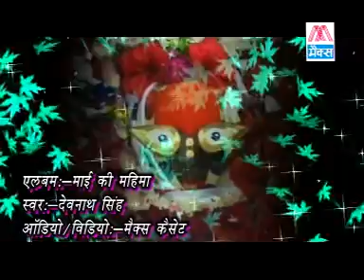कौन बनवा मैया मारेलु यतनवा # Koun Banwa Maiya Marelu # Bhojpuri Devi Pachra # Devnath Singh,Meena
# Title :-  कौन बनवा मैया मारेलु यतनवा # Koun Banwa Maiya Marelu Yatnwa                                                                                                                                                                                                                         # Album:- Mai Ki Mahima # एल्बम:- माई की महिमा
# Language :-  Bhojpuri Purvanchali Devi Geet # भोजपुरी पूर्वांचली देवी गीत                                                                                                                              # Singer :- Devnath Singh,Meena Rajbhar # गायक :- देवनाथ सिंह, मीना राजभर                                                                                                                           # Lyrics :- Purvashi Chuhan # गीत :- पूरवाशी चौहान                                                                                                      # Music :- Ram Pratap,Amlesh Saroj # संगीत :- राम प्रताप, अमलेश सरोज                                                                                                                        # Camera :-  Pankaj Bhati, # कैमरा :- पंकज भाटी,                                                                                                                                     # Director :- Pankaj Bhati, # निर्देशक :- पंकज भाटी,                                                                                                                                                   # Recorded By  :- Rama Studio                                                                                                                                                                                                                                                                                                                                                                                                                                                                                                                                                                                                                                                                                                                                                                                               # Produced By :- Rajesh Ajmani :- 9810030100